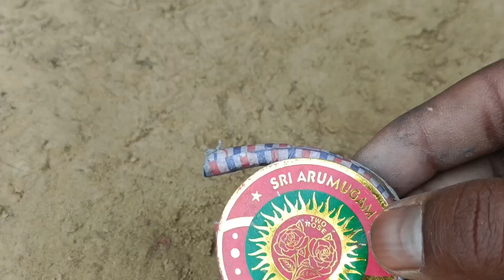Amazing Matchstick crackers Experiments Sravive#ViralExperimentsVideos😱💥🌈🌈FunnyExperimentvideos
Amazing 😱💥🌈🌈Matchstick crackers Experiments Sravive#ViralExperimentsVideos😱💥🌈🌈FunnyExperimentsvideos